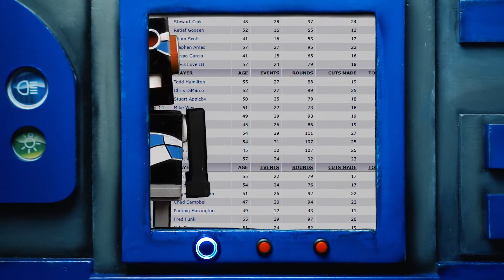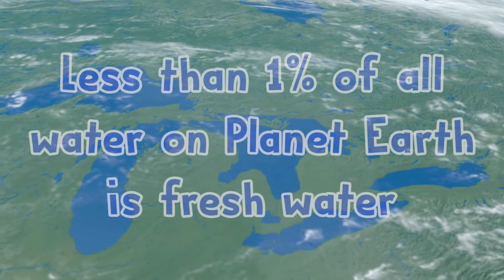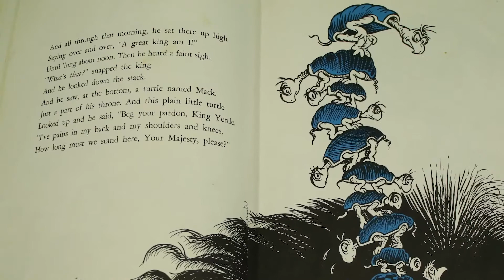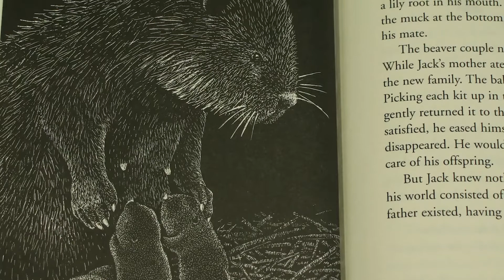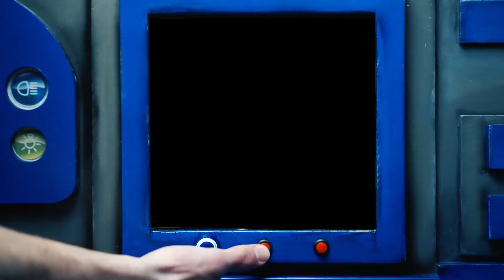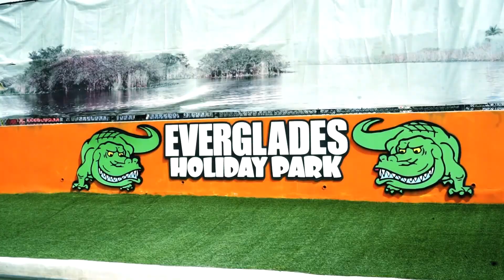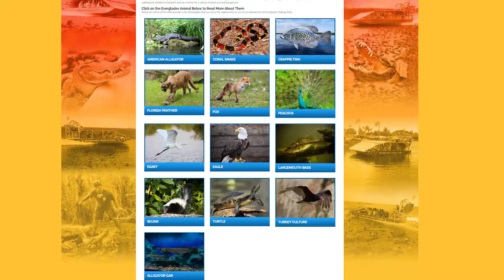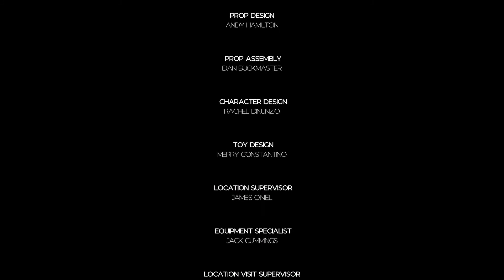Freshwater Animals (Checkers Library TV)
Stop by the library and pick up a Children's Craft to go Bag that includes a scratch and color turtle and a sea turtle beaded necklace, as well as activity sheets!

Summary: Checkers and Snoozer are off to the Florida Everglades to find a real alligator out in the wild! Along the way, they are learning all about freshwater animals.

Topics: Alligator and Turtle with Beaver, Otter, and Swan

Visit: Everglades Holiday Park

Recommended Books:
•The Busy Beaver -Nicholas Oldland
•Frog and Beaver - Simon James
•I’ll Follow the Moon - Stephanie Lisa Tara
•Franklin the Turtle - Paulette Bourgeois
•The Ugly Duckling - Hans Christian Anderson
•Salmon Stream - Carol Reed-Jones

 Featured Books:
•Yertle the Turtle - Dr. Seuss
•Jack: The Story of a Beaver - Shirley E. Woods